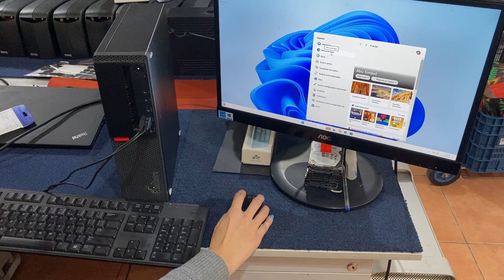Religamento CPU Lenovo (cliente Joaquim)